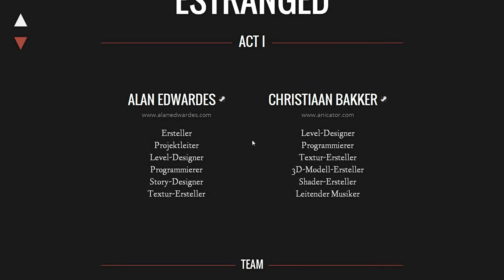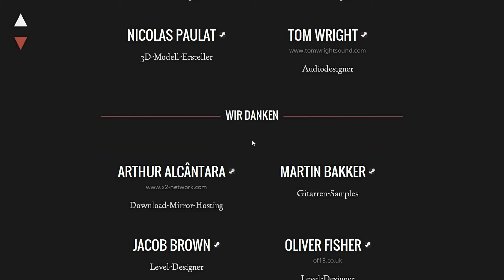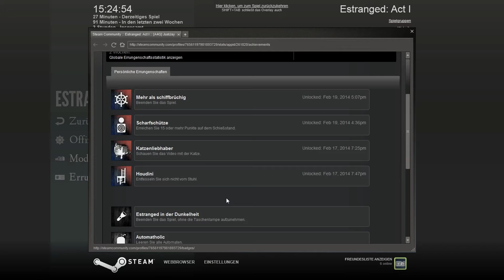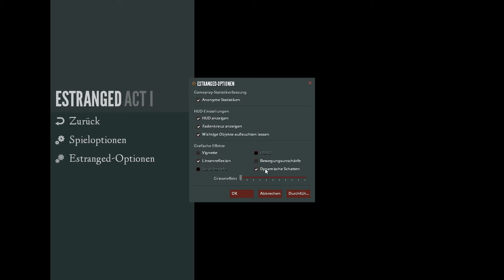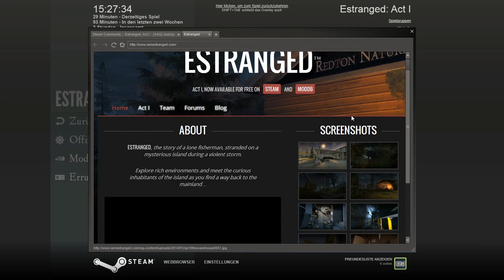Let's Play Estranged #005 Heruntergefallen [Deutsch/HD+]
5. Folge von Let's Play Estranged Act1
mit JustJay

Mein PC:
Packard Bell EasyNote LM
AMD Turion II X2P540
AMD Radion HD 6650M, 1GB VRAM
6 GB DDR3 Memory
17.3" 16:9 HD+ LED LCD

Videobeschreibung:
In dieser Folge gibt es eine Schisserei, mit den Wachen der Forschungsanlage. Doch leider endet hier schon der 1. Akt !